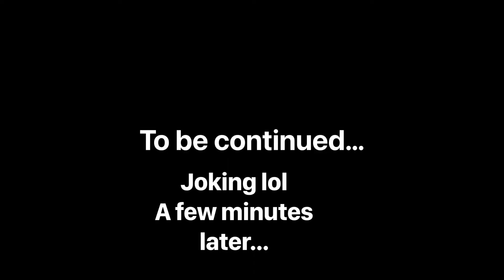Three Tanks - Episode 008 (Lego Valentine's Day w/Bloopers)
Three Tanks put together a LEGO valentine's date complete with haircut and flowers!